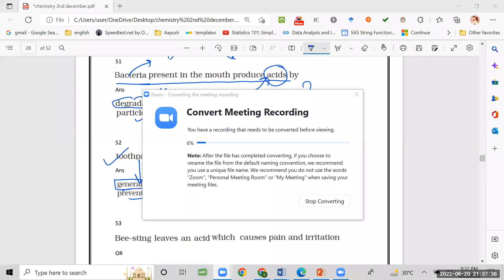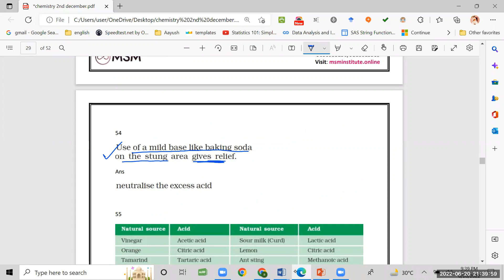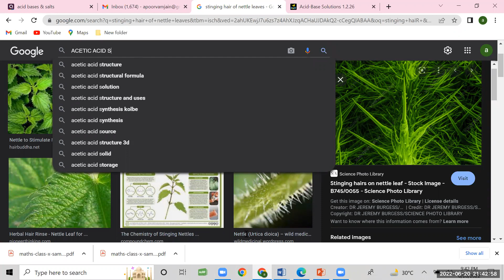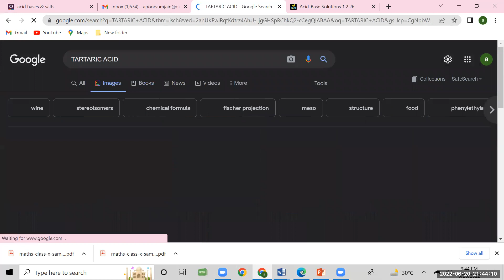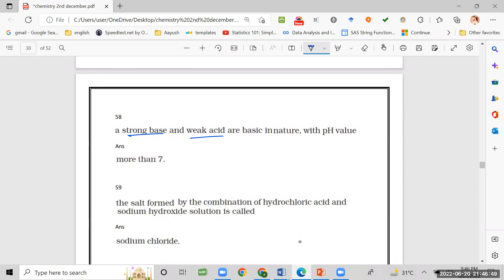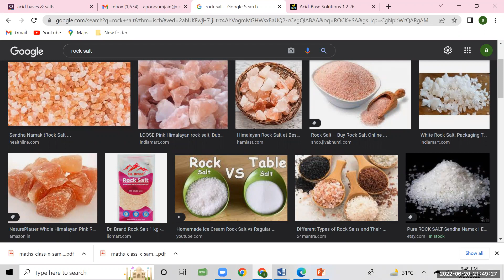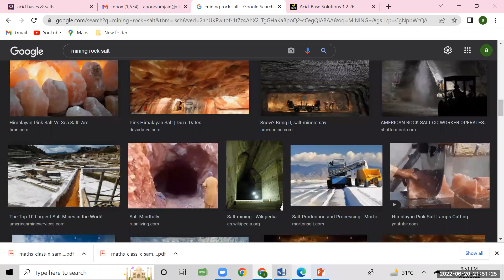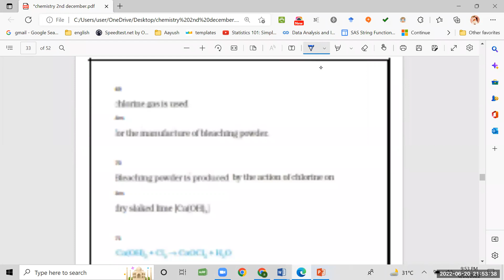acid bases & salts part 4